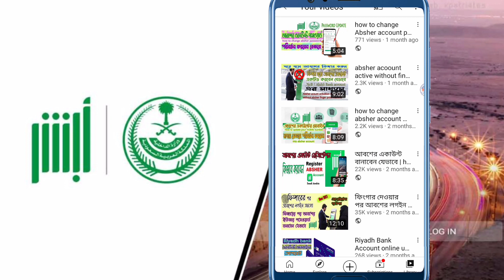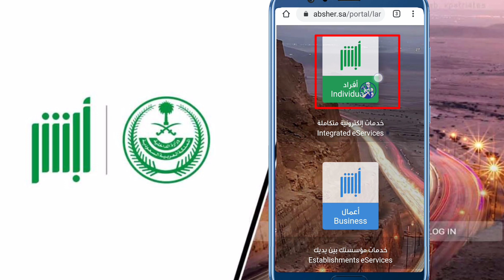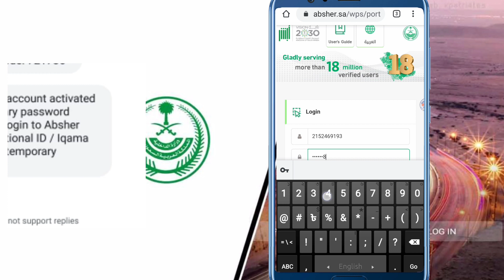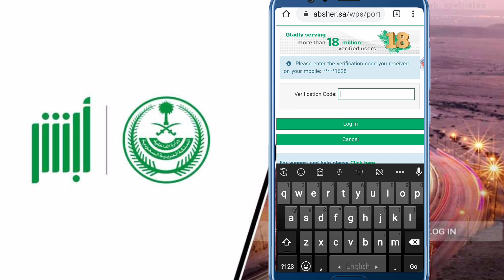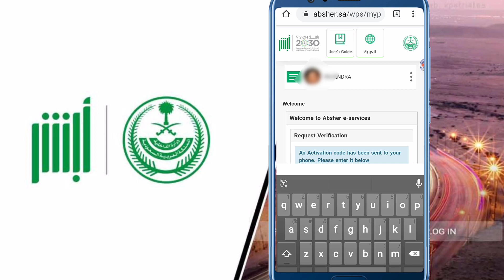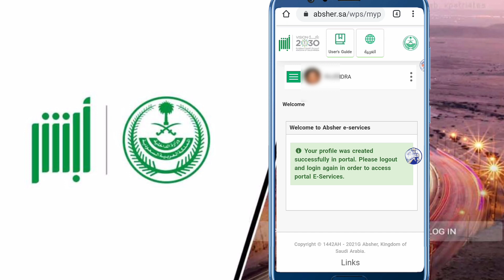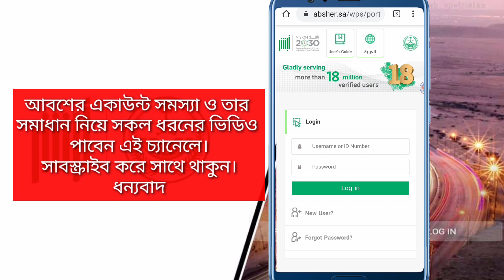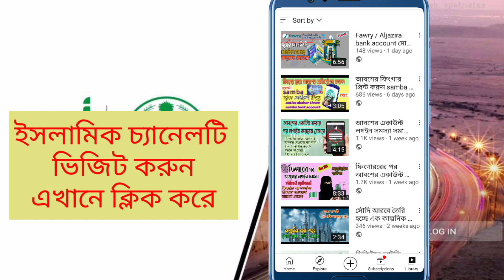ফিংগারের পর মোবাইলে আসা পাসওয়ার্ড দিয়ে Absher ব্যবহার করবেন যেভাবে | প্রবাস প্রবাহ | probash probah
@probash probah
@Ei probash

আবশের ফিঙ্গার করে ফেলেছেন আইডি পাসওয়ার্ড কিভাবে বানাবেন|forget/forgot password absher||eng team tube
যারা আবশের একাউন্ট ভুলে রেজিশট্রেশন না করে বুথে একটিভ করে ফেলেছেন তারা কিভাবে আবশের user and password বানাবেন?  Probash Probah
আপনাদের এখানে যে টেম্পরারি পাসওয়ার্ড যাবে তা যদি না বুজেন কোনটা বড় হাতের এবং কোনটা ছোট হাতের লিখা তাহলে আবার প্রথম থেকে শুরু করুন ।তাহলে আবার নতুন পাসওয়ার্ড যাবে। আর মনে রাখবেন পাসওয়ার্ড ঠিক যেমন যাবে তেমন করেই দেবেন। ধরুন আপনার মোবাইলে Ft945Gj এই রকম একটা পাসওয়ার্ড গেলো তাহলে এখানে F,G হচ্ছে বড় হাতের আর বাকি গুলো ছোট হাতের। মানে capital and small letter বুজে টাইপ করবেন।

1.user and password বানানোর জন্য এই লিংকে ক্লিক করুন

2.এই লিংকে ক্লিক করুন আবশের একাউন্ট লগইন করার জন্যঃ

👉বিনীত রিকোয়েস্টঃ- সবাই মিলে আমার ছোট্ট সোনামনির ইসলামিক ইউটিউব চ্যনেলটি ভিজিট করুন নিচের লিংকে ক্লিক করে। সবাই ওর জন্য দোয়া করবেন।👇👇👇